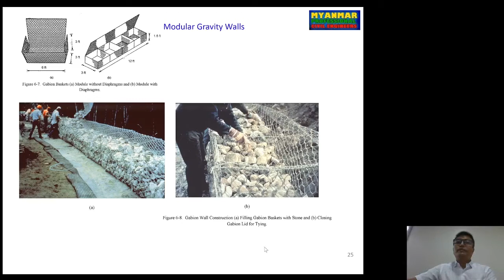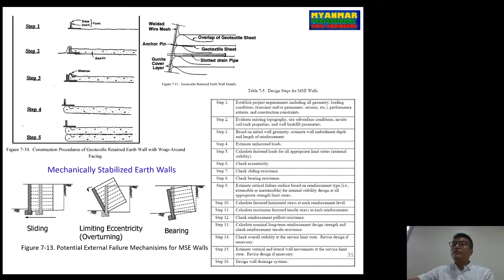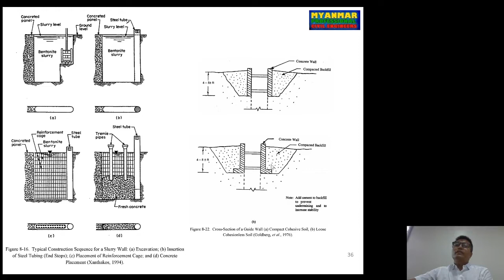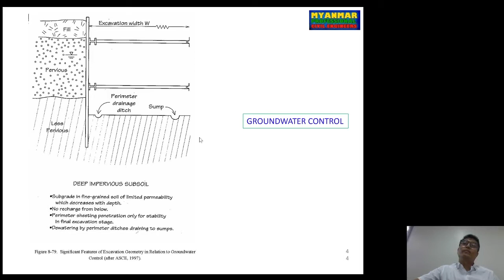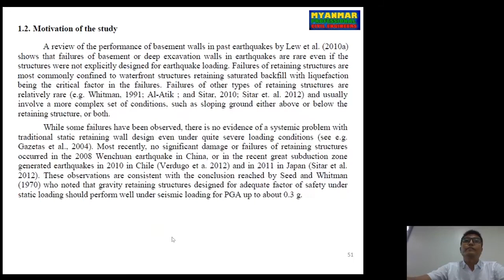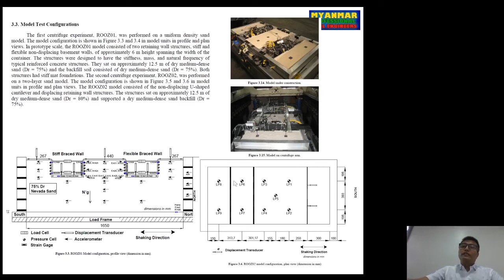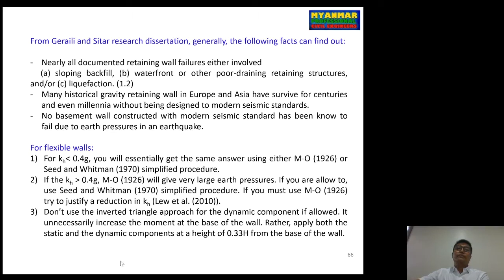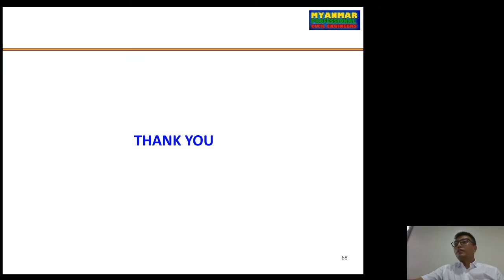Analysis and Design of Counterfort Retaining Wall by Zar Li Chan 2/3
MPCE Sunday Talks Week 19 (6 Sept 2020)
Live Streaming @ MPCE Facebook Group